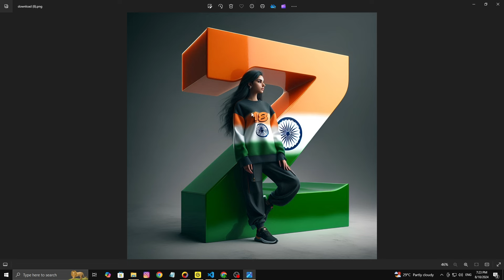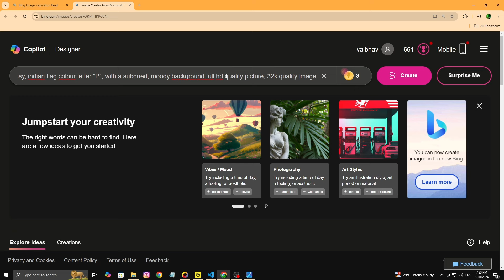Tiranga color alphabate ai generator 🔥 indian flag color name ai image generator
Hi Guys This Is Technical Mritunjay You Can See On this channel updates related youtube and latest android app , technology etc..vidoes if you like then subscribe channel and press bell icon.

Video Eding App:-Vita,Kinemaster
Thumbnail:-Photoshop cs6,picsart,pixellab
*hashtags*

Project --
A stylized, digital illustration of a 18 years old girl, standing in leaning pose, wearing a indian flag colour long-sleeve shirt, black pants, and sneakers. They standing against a large, glossy, indian flag colour letter “Z”, with a subdued, moody background.full hd quality picture, 32k quality image.

2.A stylized, digital illustration of a 18 years old girl, standing in leaning pose, wearing a indian flag colour long-sleeve shirt, black pants, and sneakers. They standing against a large, glossy, indian flag colour letter “A”, with a subdued, moody background.full hd quality picture, 32k quality image.

3.A stylized, digital illustration of a 18 years old girl, standing in salute pose, wearing a indian flag colour long-sleeve shirt, black pants, and sneakers. They standing against a large, glossy, indian flag colour letter “P”, with a subdued, moody background.full hd quality picture, 32k quality image.

15 august ai photo

* create free ai republic day photo
* ai generate republic day photo
* artificial intelligence photo editing
* 15 august  photo editing
* create 3d ai republic day photo
* bing image generator tutorial
* ai photo generate tutorial
* photo editing tutorial 2024
* 15 august 2024 editing
* instagram trending reels editing
* 15 august ai photo editing